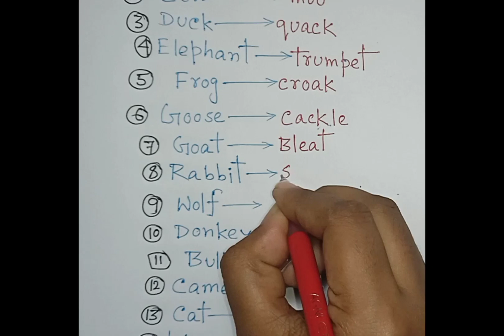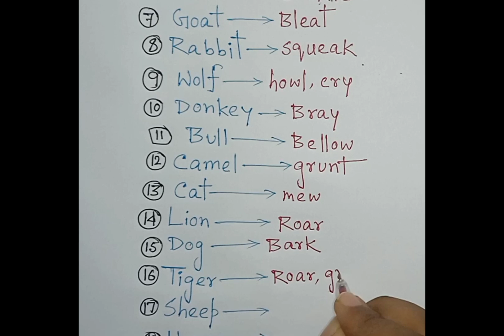Animal sounds । Sounds made by animals । Animal sound names । Class 1,2 । EVS। G.K